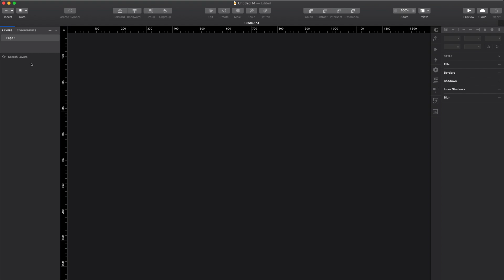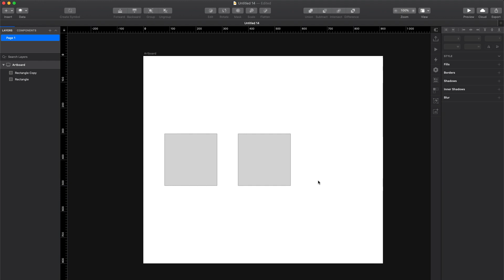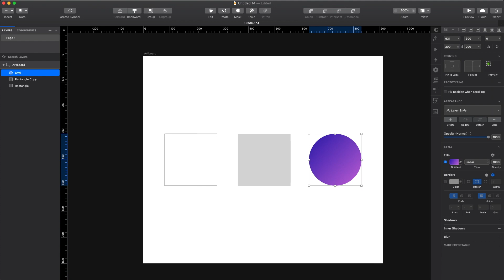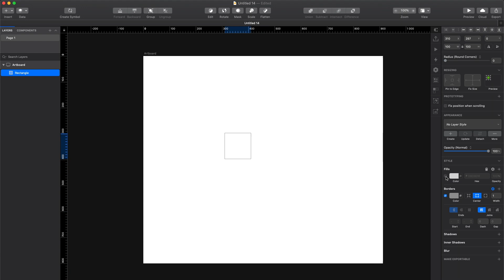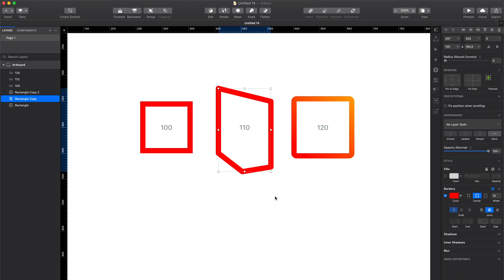UI Design Basics - Shapes - Sketch, Figma, Adobe XD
The very basics of UI design - if you want to learn how to design beautiful apps and websites, start with this super-basic lesson. This works the same in any tool, so you can use Sketch, Figma or Adobe XD (or anything else) to play around with these shapes.

In future lessons, the complexity will raise slowly, so get the UI design basics right first!

This is not a tutorial, but rather an explanation how you can use objects in UI.

Just sign up to the list there and you'll get the link in the welcome email.